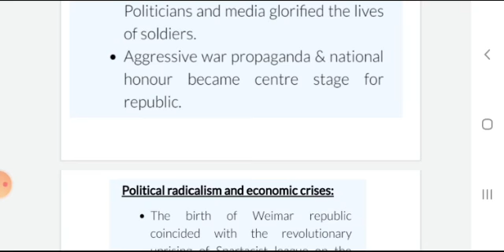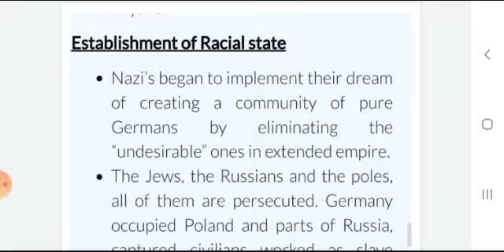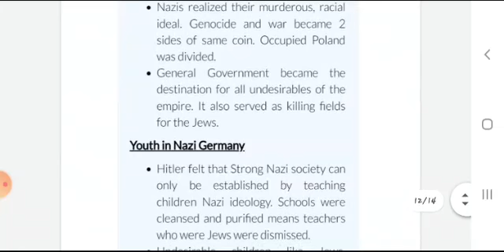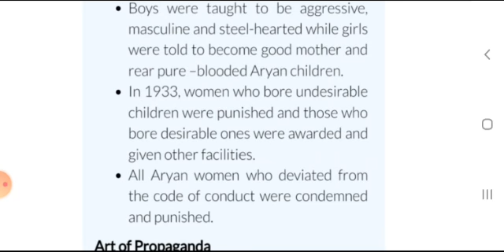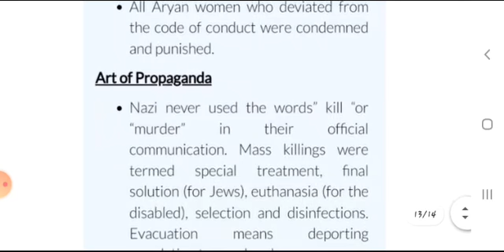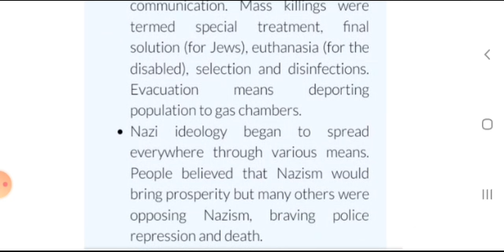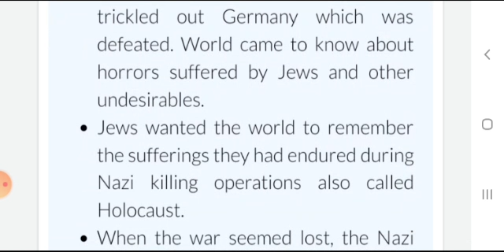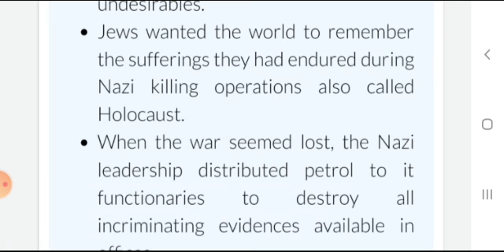SURAJ SCHOOL Rewari 9th S.St Ch.- Nazism & Rise of Hitler topic- Art of Propaganda by Mahender Sir